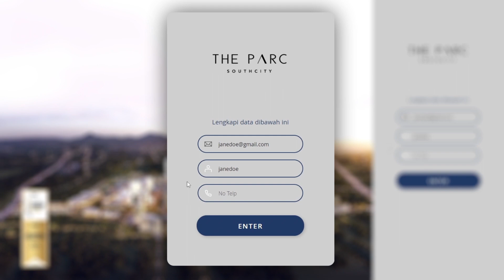ATLAS Revolutionary Virtual Tour : FORTUNIA RESIDENCE 2 - SOUTHCITY